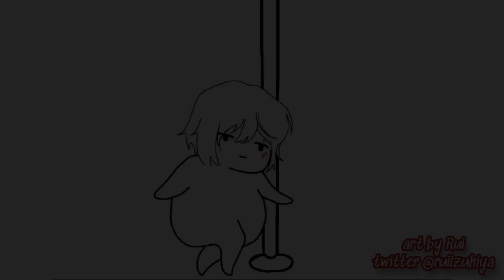HEX's SCARLE impression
Hi, my name is FIVE and I clip stuff. I only have 5 brain cells so please spare me.

Liver/s seen and/or featured in this clip:
Hex Haywire - Xsoleil

Liver/s mentioned in this clip:
Scarle Yonaguni - Iluna
Nijisanji

If ever FULGUR, or ANY of the LIVERS, wants any of my clips to be taken down, they may send a dm to my twitter account. I'd be more than glad to remove them if they are not ok or comfortable with it.

Fulgur's Twitter: @Fulgur_Ovid

Outro Zesty Pole-Dancing Fuu Art by Rui @ruiizuhiya on twitter
link to original post: